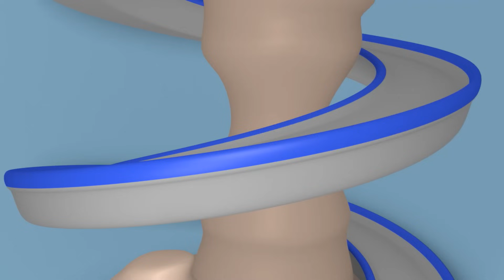Ярмарочный МОНСТР. Выпуск к ХЭЛЛОУИНУ 🎃 Мультфильмы к Хэллоуину для детей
Скачивайте приложение Car city World! Играйте в игры, учитесь и смотрите мультфильмы про Автомобильный город

Скачивайте приложения Автомобильного города и Вы получите массу мультиков, игр и уроков для дошколят (iOS и Android)

Смотрите больше мультиков с машинками из Автомобильного города и скачивайте игру про Эвакуатора Тома:

Строительная бригада: самосвал Игорь, экскаватор Эдгар и кран Чарли - отличные работники сроительной бригады! Когда в Автомобильном городе нужно построить что-то новое, мы зовём Строительную бригаду! Игорь, Эдгар и Чарли всегда рады улучшить замечательный город и порадовать его обитателей.

Добро пожаловать в Автомобильный Город, где машинки и грузовики счастливо живут друг с другом. Отправляйтесь в приключения вместе с Эвакуатором Томом, который всегда готов помочь своим друзьям, полицейским Мэтом и пожарным Френком, бесстрашными детективами из Авто-Патруля, скоростным поездом Троем, Супергрузовиком Карлом и другими друзьями в их невероятных похождениях.

Смотри свежие эпизоды приключений в Автомобильном Городе